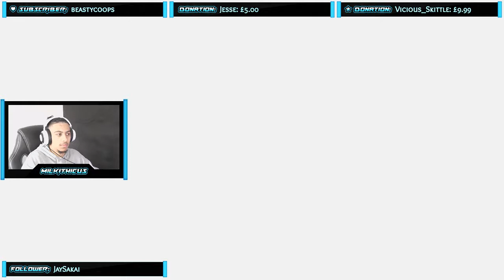The Legend of Zelda: Link's Awakening | Full Playthrough - Part 2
Welcome to my casual playthrough of Zelda - Links Awakening! ⚔️🛡️

Part 2 covers: Level 3 (Key Cavern)

Checkout my stream for the live playthrough!